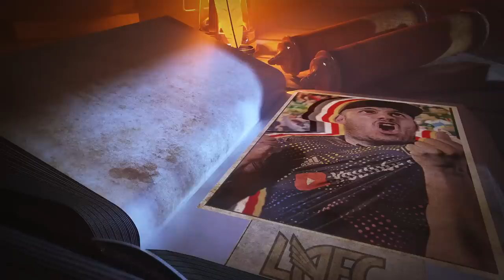Me encontré a todas estas estrellas en el fut. La MLS puro show o calidad?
A estos famosos me los encontré y viví una experiencia increíble.